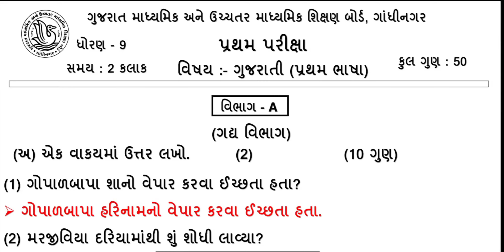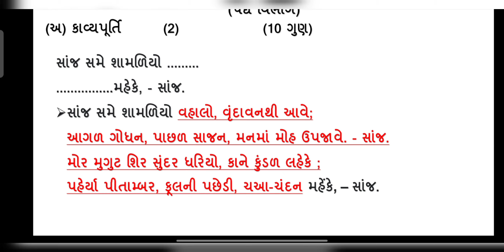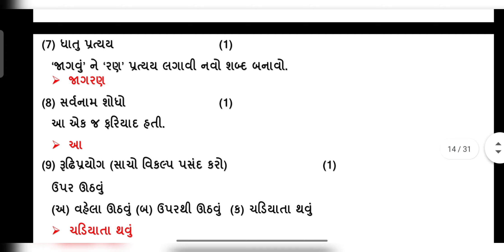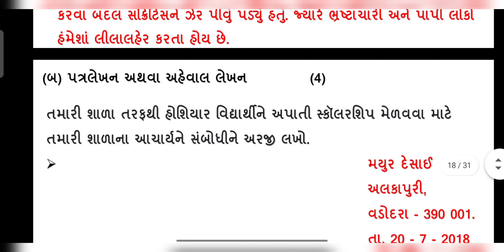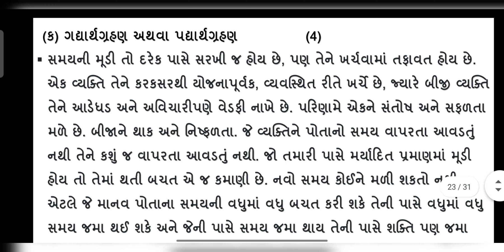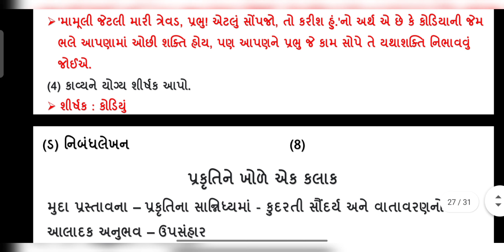partham parixa oct 2021 | std 9 gujrati | real paper | dhoran 9 guj pratham samayik kasoti 2021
standard 9 Gujarati pratham parixa october 2021 full solution real paper solution dhoran 9 Guj nidan kasoti paper solution

1) Apne Doubt ki photo kheecho
2) Sawal ko crop karke send karo
3) Turant Video Solution pao

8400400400 par Whatsapp karke apne sabhi Doubt ko kardo out!!

std 9 gujrati nidan kasoti paper solution
dhoran 9 guj pratham parixa real paper solution
pratham satrant parixa octomber 2021 solution dhoran 9 gujarati
pratham nidan parixa oct 2021 std 9 guj solution real paper